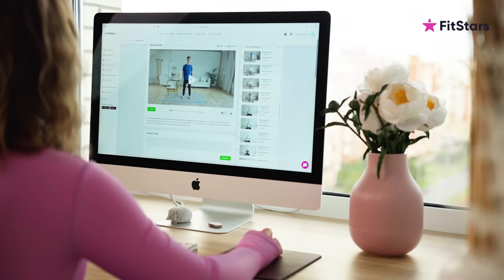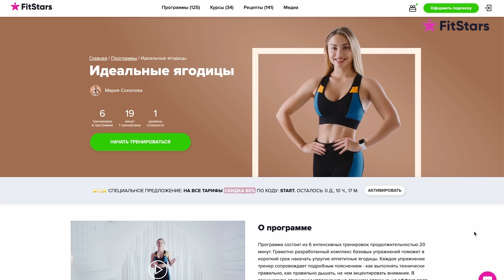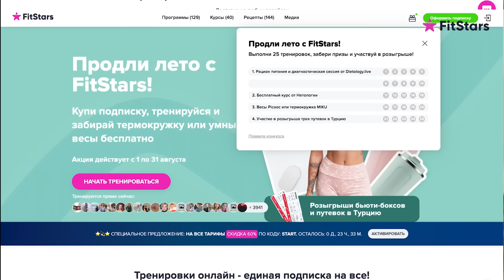Секс в большом весе. Честный разговор с женщинами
Нужна помощь сексолога? Все мои услуги вы можете найти на сайте sexologvasilenko.com

Комментарии закрыты в целях сохранения комфортной атмосферы. Но у нас есть закрытый Telegram-чат, где мы каждый день обсуждаем самые интимные темы, а также делимся своими историями и опытом в комфортной атмосфере. Присоединяйтесь по ссылке

Программа поможет вам научиться испытывать оргазмы с партнером, повысить либидо, усилить возбуждение, безопасно тренировать мышцы тазового дна, стать сексуальнее и увереннее в себе, принять и полюбить свое тело, пробудить эрогенные зоны. Есть беспроцентная рассрочка и возможность оплачивать иностранными картами!

Школа полового воспитания для родителей Поможет вам научить ребенка безопасному поведению для противостояния домогательствам, защитить его от сексуализированного контента, правильно отвечать на вопросы и говорить с ребенком на разные темы без стеснения, стыда и умалчиваний.

* Meta Platforms Inc. (владелец Facebook и Instagram) – организация признана экстремистской, её деятельность запрещена на территории России.

Как выглядит сексуальная жизнь людей с избыточным весом? Правда ли, что им лень заниматься сексом? Они сталкиваются со сниженным либидо? Какие позы любят такие люди, а какие не очень? В новом выпуске "Не тайное" три честные и разные истории о сексе при большом весе.

🔹 Секс людей с избыточным весом – какой он?
🔹 Как вес влияет на возбуждение и оргазм?
🔹 Что помогает женщинам с большим весом расслабиться во время секса?
🔹 Что такое бодинейтральность?
🔹 Стоит ли худеть ради мужчины?

В этом выпуске:
00:00 О чем поговорим
01:14 Максимальный вес Ксении, Натальи и Виолеты
01:54 Секс людей с избыточным весом – какой он?
03:27 Реклама
06:59 Отношение Натальи к сексу с избыточным весом
08:41 Почему Наталья начала быстро набирать вес?
14:20 С какими сексуальными проблемами столкнулась Наталья?
17:21 Почему Наталья отказывалась от секса?
21:56 Как Наталья с мужем стали разговаривать о сексе
24:19 Как дети Натальи реагируют на разговоры о сексе
28:16 Наталья пробовала удовлетворить мужа, если не хотела секса?
31:06 Взгляд Виолеты на секс с большим весом
34:02 Как Виолета начала строить отношения
35:20 У Ксении были сложности с поиском партнёра?
36:37 Ради кого Ксения была бы готова похудеть?
37:45 Хорошо ли худеть ради мужчины или надо снижать вес для себя?
38:30 Стоит худеть ради картинки или нужно любить себя в любом весе?
40:22 О принятии себя
46:00 Бодипозитив и бодинейтральность
49:00 Любимые позы Виолеты
51:46 Сколько секса хочет Виолета?
54:07 Что думает Ксения про размер полового члена
55:27 Любимые позы Ксении
56:32 У женщин с избыточным весом есть одышка во время секса?
58:08 О позе сверху
01:00:12 О мужчинах с лишним весом
01:02:20 Если снизить вес, секс станет более разнообразным?
01:04: 05 Что помогает расслабиться во время секса?
01:08:45 Как изменились отношения и секс Натальи после снижения веса?
01:14:20 Ксения, Виолетта и Наталья чувствуют себя сексуальными?
01:15:15 Выводы